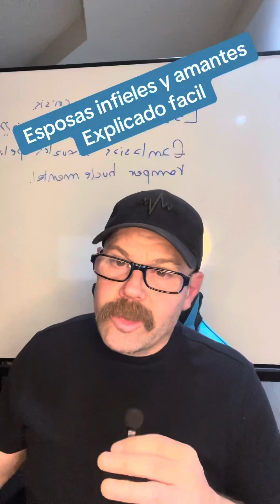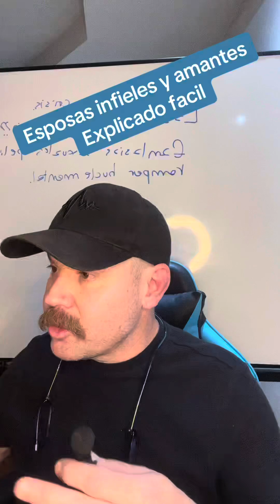14 de julio de 2024